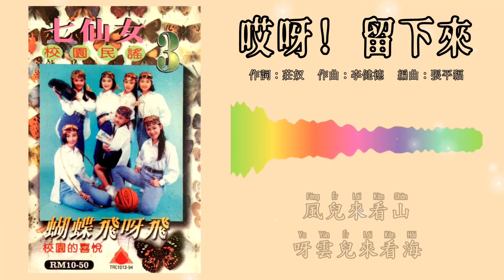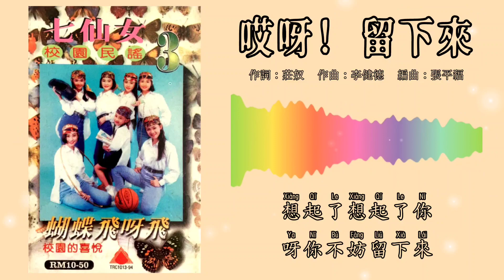七仙女 7 Fairies - 校园民谣 3【哎呀！留下来】（拼音歌词版）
1994年 校園民謠 3 專輯
出版公司：創藝唱片，豐榮唱片（重版）
監製：梁翔逸
策劃：創藝策劃組
宣傳：嚴淑芳，小東
製作：張少林，王致祥
編曲：張平福 (John Teo)
伴奏：新時代大樂隊
混音：張少林，黃先揚，王致祥
和音：張少林，尤菁，家飛，奇兵三重唱
錄音室：百事必佳 (Pacifica)，奧斯卡 (Oscar)
錄音師：邢秀雲，黃先揚，秋燕
攝影：黃德南
封面：佘小魚
服裝：貞媽

“哎呀！留下來”
作詞：莊奴
作曲：李健德
原唱：鮑正芳

風兒來看山呀雲兒來看海
大家見一面呀笑得多麼開懷
大海把頭低呀青山把頭抬
小聲的小聲的說呀你不妨留下來

留下來哎呀留下來
看一看花兒開得多可愛
這一去不知幾時你再來

風兒吻青山呀雲兒吻大海
表現出多熱情呀表現得多麼關懷
祇要是心連心呀誰也分不開
想起了想起了你呀不妨留下來

音頻來源：YouTube Music，QQ音樂

七仙女 - 校園民謠 拼音歌詞版影片 播放列表